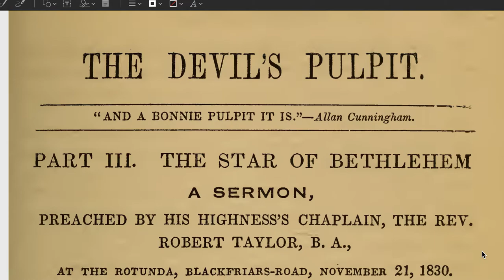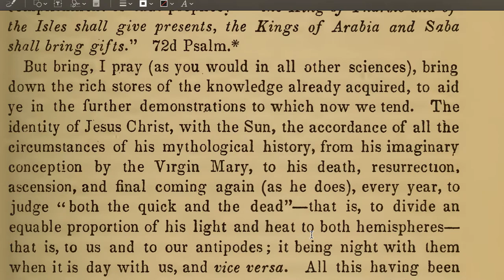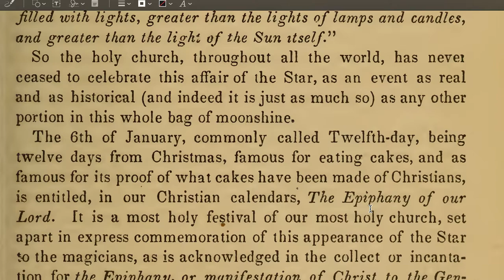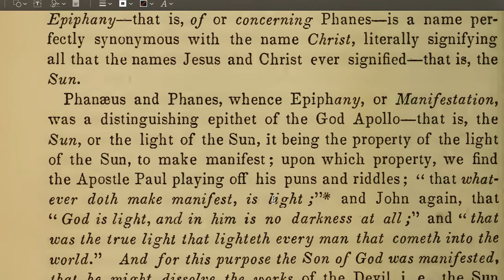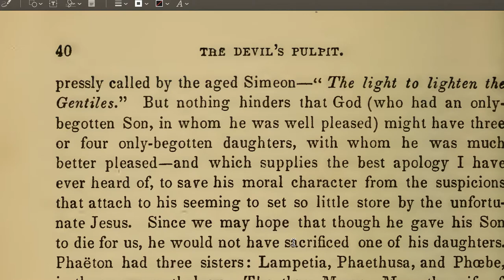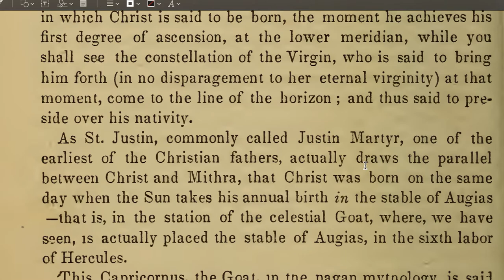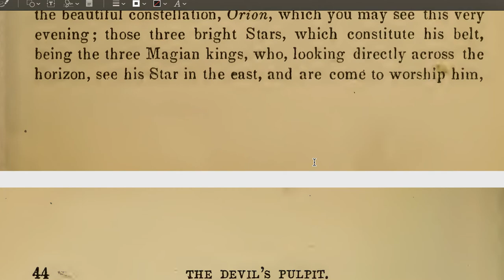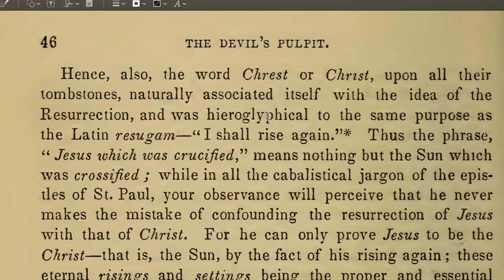The Devil's Pulpit Part 3 to page 46 , Rev. Taylor